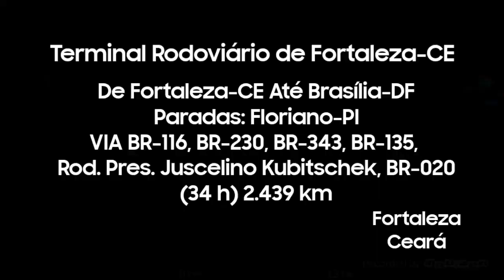PBSR Speed #63: FORTALEZA x BRASILIA, G7 1800 DD DA GUANABARA!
Créditos:
Musica retirada do vídeo: WBDS Speed Video #6 - Rio de Janeiro X Manaus | G7 1800 8x2 | World Bus Driving Simulator!!
Canal: FS GAMEPLAYS

Editor: Kinemaster PRO
Voz: Voz da Zueira

Municípios:
Fortaleza, 00:00
Juazeiro do Norte, 00:30
Floriano, 01:05
Barreiras, 02:24
Luis Eduardo Magalhães, 03:10
Sobradinho, 03:33
Brasilia, 04:34

Canais Parceiros:
[André Luis Gamer] Parceiro
[AYSSERRx] Parceiro
[The Bus BSB] Parceiro
[CanalEmerson Pbsu] Parceiro
[Paulo game play] Parceiro
[Levir e Pedro skins capixaba RJ] Parceiro
[PEDRO OTAVIO BUS] Parceiro
[RENAN] Parceiro
[ANTONIEL SIMULAÇÕES] Parceiro
[sergio basilio] Parceiro